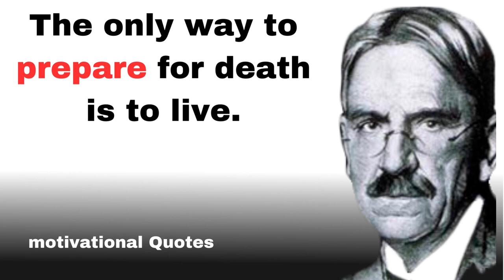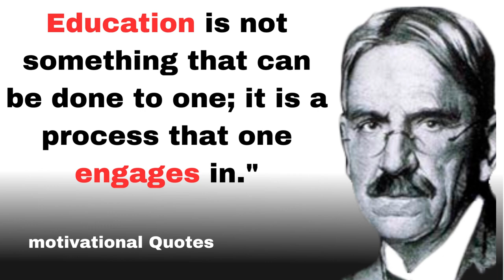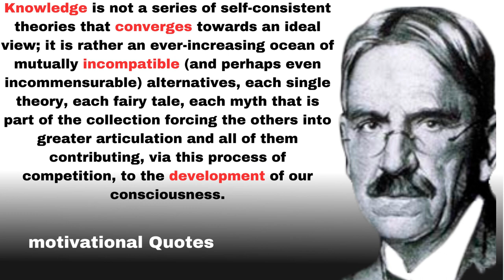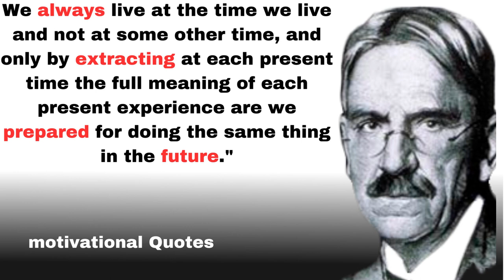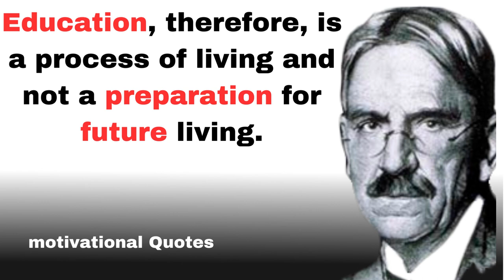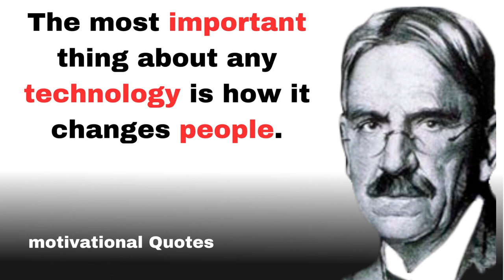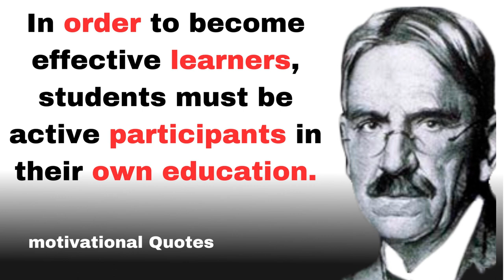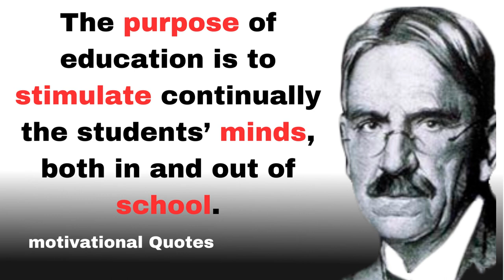John Dewey's Quotes| A Guide to Living a Meaningful Life| Quotes Channel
Topic Cover

1. john dewey quotes
2. inspirational quotes
3. john dewey quotes about life
4. quotes
5. john dewey quotes education
6. john dewey best quotes
7. top 20 john dewey quotes
8. john dewey quotes in english
9. john dewey quotes on education
10. john dewey quotes video
11. john dewey
12. john dewey quotes reading
13. john dewey quotes on art
14. john dewey quotes death
15. john dewey quotes democracy
16. john dewey motivational quotes
17. monday motivation quotes

If you are an owner of any photo and if you wish to delete that photo so please first contact me at my Gmail account that is mentioned above or you can also